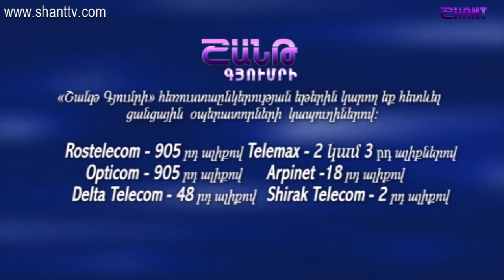Հեռանկար/Herankar-Թաթուլ Մանասերյան/Tatul Manaseryan